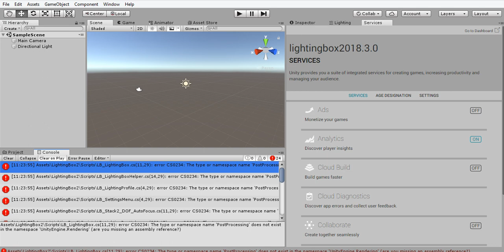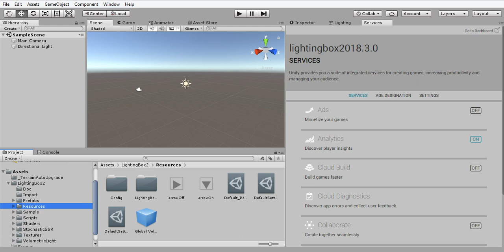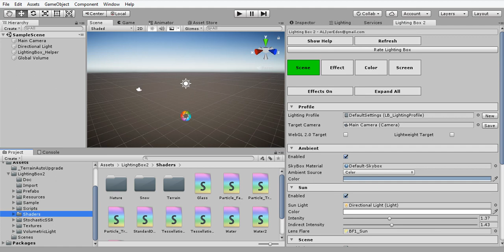Lighting Box2 2018.3 Import Guide